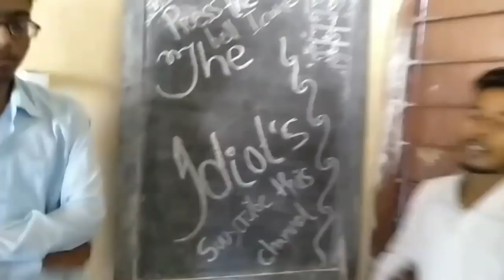Teacher Vs Students!! By The Idiots.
Casts
Prakash Kumar Sah
Suraj Sharma
Amit Kumar
Amrit Das
Asma Khatun
Pankaj Tamuli
Umesh Sharma
Abhishek Kumar
Akash Kumar
Rinku
Manas Pratim Saikia